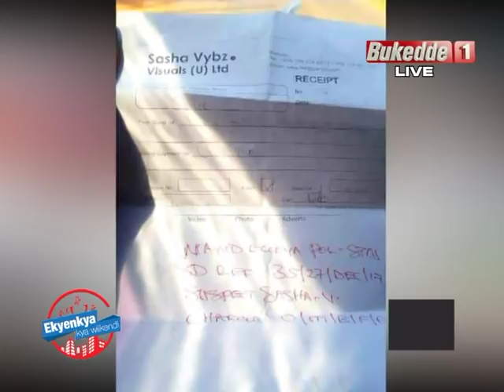Olugambo:Balutaaya bajuguza baakuzizza amazaalibwa ga muwala waabwe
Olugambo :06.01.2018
Reporter:Martin Ndijjo